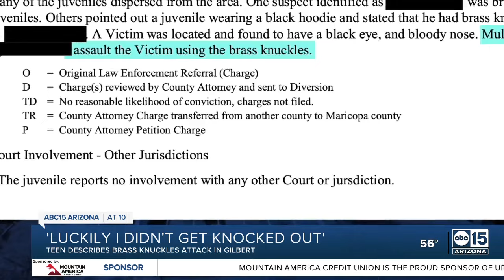Teen describes brass knuckles attack at Gilbert restaurant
As parents and East Valley community members call for action and change from city leadership, one teen has taken his concerns straight to the Capitol. Connor Jarnagan says he was a victim of a brutal attack at the Gilbert In-N-Out restaurant in December 2022. At the time, he was 16 years old and was at the fast-food restaurant to eat with some friends.